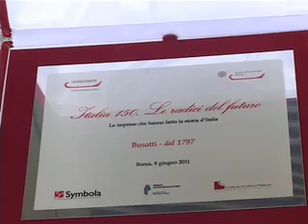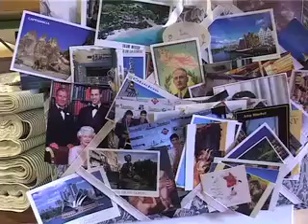Premio Busatti Anghiari